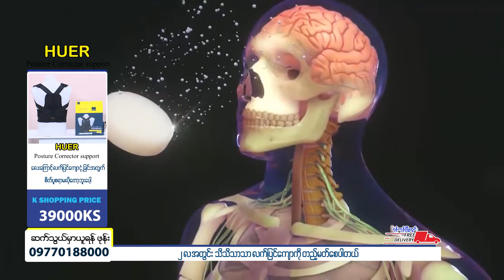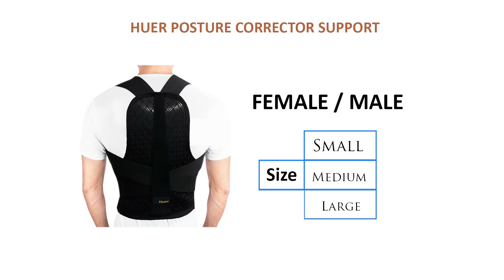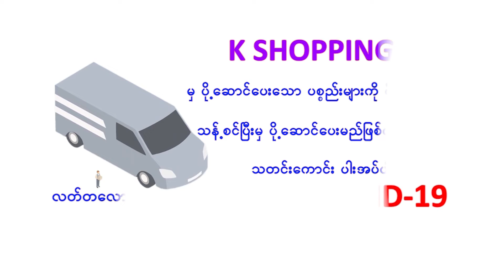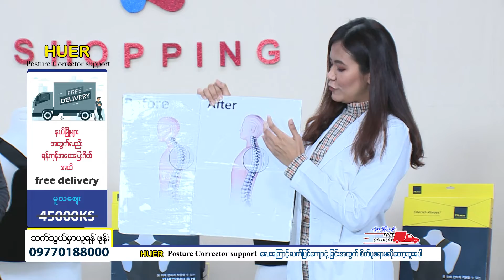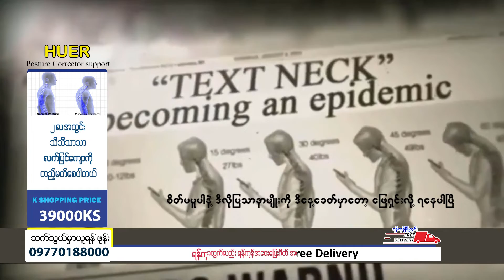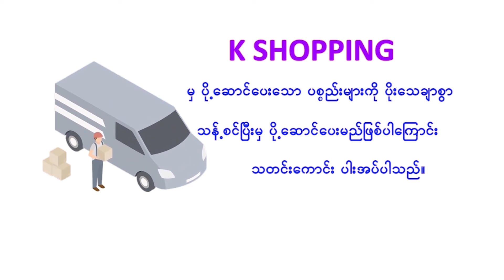HUER POSTURE CORRECTOR SUPPORT